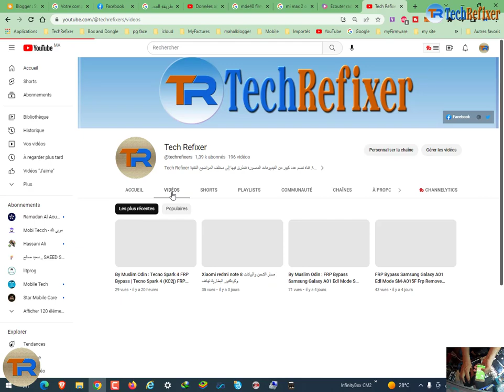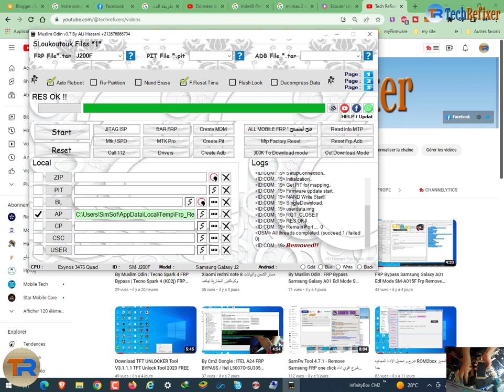By Odin Muslim : How to Bypass Samsung j2 J200F Frp bypass Google Account Lock Remove